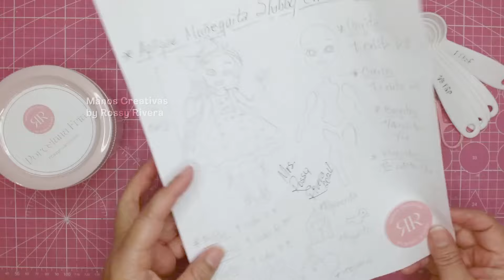Apliques Primavera y Decoración Cuadro Shabby Chic en Porcelana Fría | Manos Creativas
¡Hola! Bienvenidas y bienvenidos a Manos Creativas. Mi nombre es Rossy Rivera y en la clase de hoy les comparto cómo hacer 3 apliques de primavera y decorar un Cuadrito Shabby Chic con temática de Pascua en porcelana fría.Espero les guste la clase, fuerte y cariñoso abrazo.

English Channel ►  @RossyRivera

▼ Acerca de Mrs. Rossy ▼
Mamá de corazón. Maestra de profesión. Artista por elección. Mrs. Rossy Rivera es una artista visual, apasionada por la porcelana fría, con una historial de trabajarla desde hace más de 16 años, de forma completamente auto-didacta e independiente. Siempre buscando la innovación y la belleza visual, y agregando un toque personal a todos sus proyectos, transmitiendo emociones, mensaje y significado. Le encanta crear, el reciclaje creativo, y combinar distintas técnicas como la porcelana fría, papel maché, falsos acabados, pintura y dibujo. Hoy en día, Mrs. Rossy trabaja de forma independiente y dedica su tiempo libre a sus clases en YouTube, sus cursos Premium y disfruta continuar creando contenido para otras personas que aman el arte. Puedes encontrar otros trabajos de Mrs. Rossy en los enlaces sociales mencionados anteriormente.